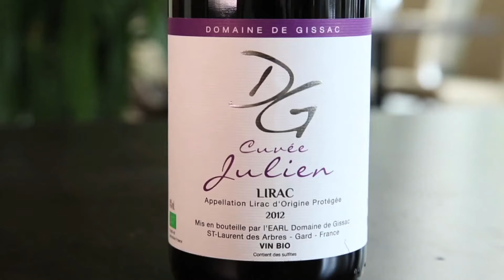Domaine de Gissac, cuvée Julien, A.O.P Lirac 2012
Avenue des vins, vous fait découvrir en vidéo de dégustation le vin du Domaine de Gissac, cuvée Julien 2012.